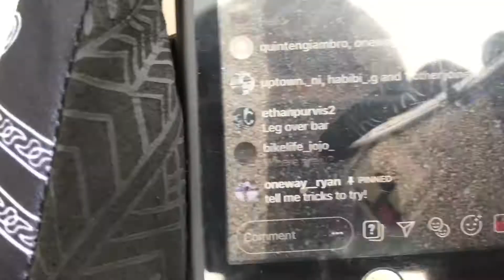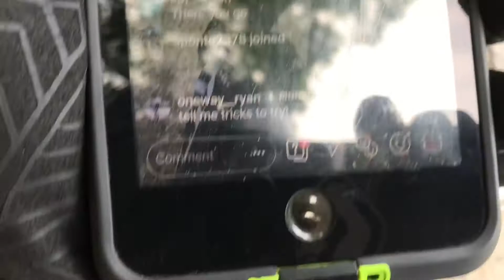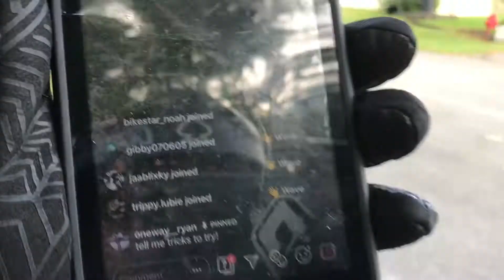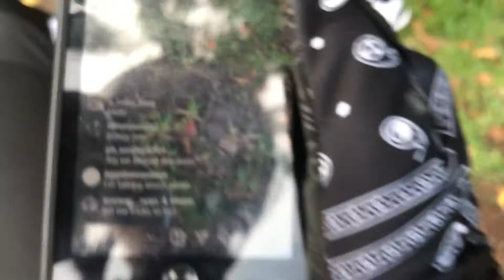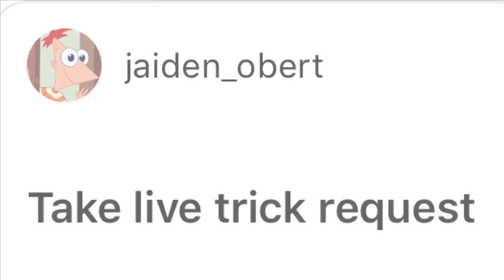LETTING INSTAGRAM LIVE CHOOSE THE TRICKS I DO!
Today I let Instagram live choose reasonable tricks for Jaiden and I to do!